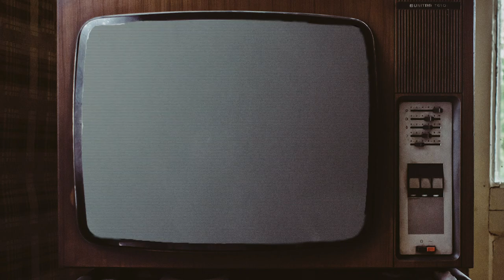How I Explored All of World of Warcraft Using Only a Starter Account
In 2012 I explored the whole of the known world (in WoW) using only a level 20 Starter Account.